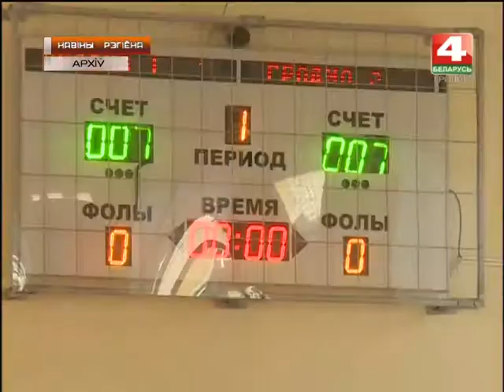Новости Гродно. Международный турнир по волейболу памяти братьев Сапега. 22.10.2018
Міжнародны турнір па валейболе памяці братоў Сапегаў завяршыўся ў Гродне. Удзел у традыцыйным спаборніцтве сёлета ўзялі 6 юнацкіх і 6 дзявочых каманд, якія прадставілі Беларусь і краіны блізкага замежжа: Літву, Латвію, Украіну і Эстонію.